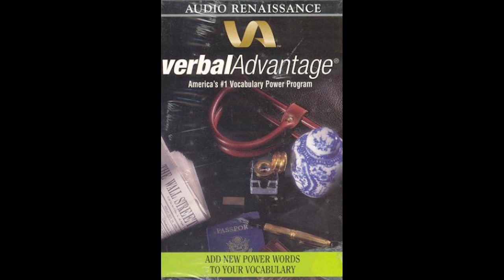Vocabulary Expansion - 23